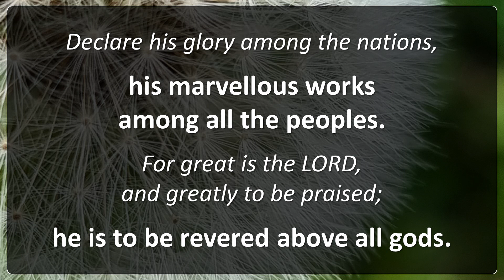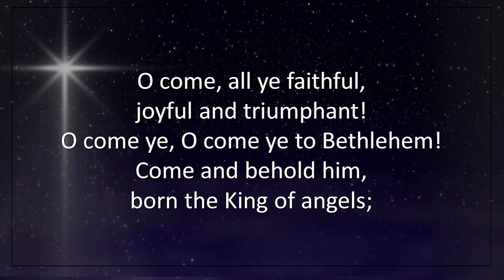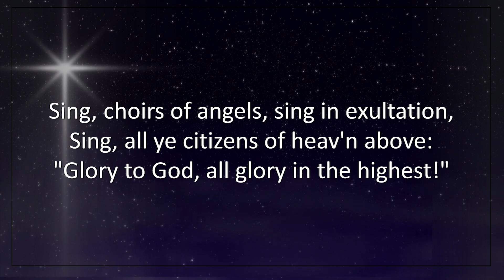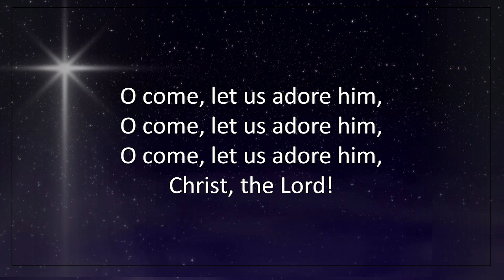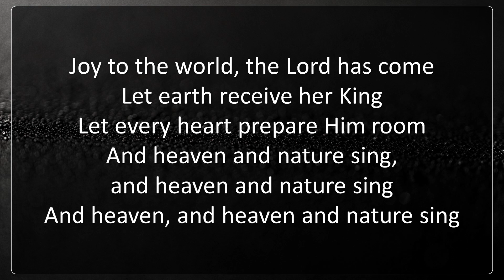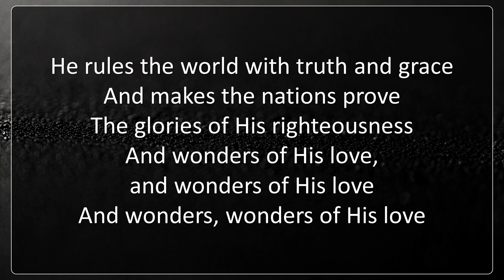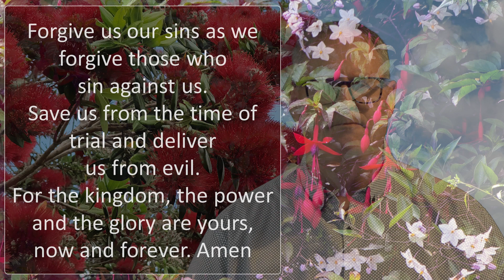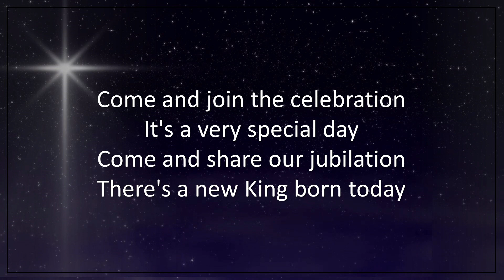Christmas Service 2023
Perhaps the underlying message of Christmas is not a list of don’ts but a list of dos. Do be the person you are created to be. Be the best you can be. Be full of life and hope and joy and love and share what you have with everyone you meet. Then it seems to me that you will be at your most godly and upright, ready to meet Jesus.